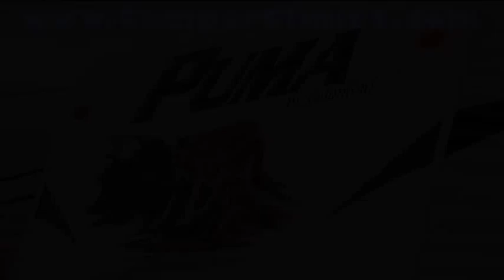2011 Puma Travel Trailer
Take a video tour of the 2011 Puma travel trailer. Puma travel trailers and fifth wheels offer a unique combination of quality and value along with all the popular features camping families desire. Camper Clinic 2 in Buda Texas has a great selection of Puma trailers and fifth wheels, including toy haulers.